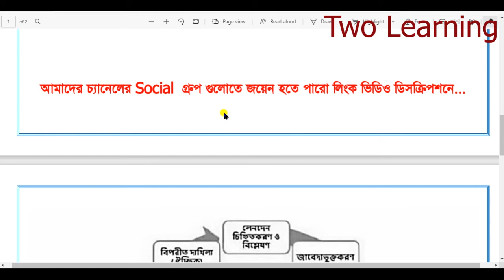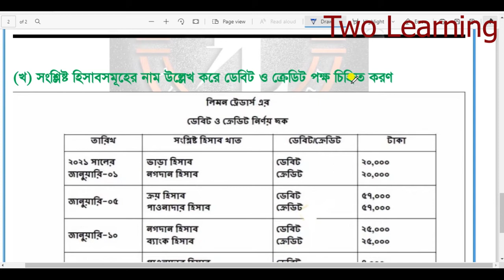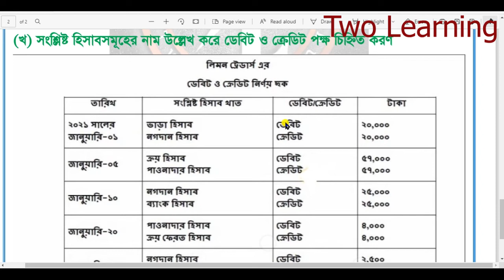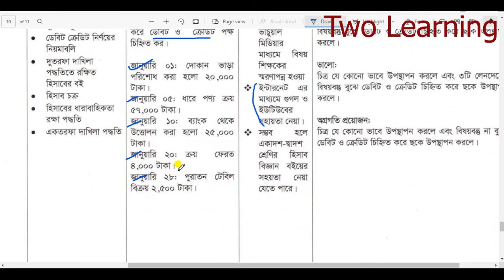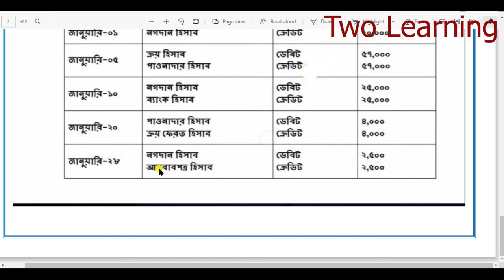Class 9 Accounting Assignment Answer 2021 |৯ম শ্রেণির হিসাববিজ্ঞান এসাইনমেন্ট | 13th week Accounting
class 9 accounting assignment 13th week Answer 2021 | class 9 accounting assignment 2021 | ৯ম শ্রেণির হিসাববিজ্ঞান এসাইনমেন্ট
Class 9 Assignment 13th Week English Answer

.Help Desk.